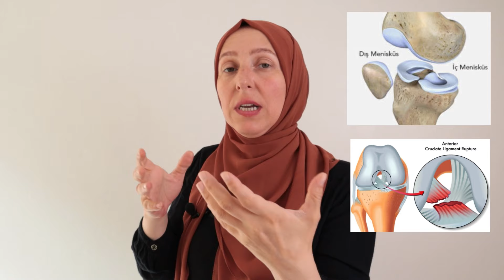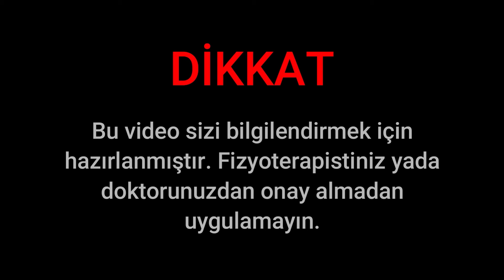DİZ KİREÇLENMESİ NEDEN OLUR , Dizde Sıvı Kaybı , Diz Ağrısı Fizyoterapist Aynur BAŞ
Merhaba ,
Lisans eğitimimi Fizik Tedavi ve Rehabilitasyon uzmanlığı üzerine tamamladıktan sonra katıldığım Osteopati ve PsikoNöroİmmünolji mastırları ve meslek hayatım süresince edindiğim deneyimleri harmanlayarak youtube üzerinde sizlerle paylaşmaya başladım.  Dilerim sizler için faydalı olabilme emelime erişmek nasip olur.